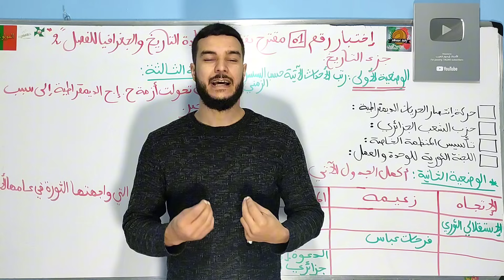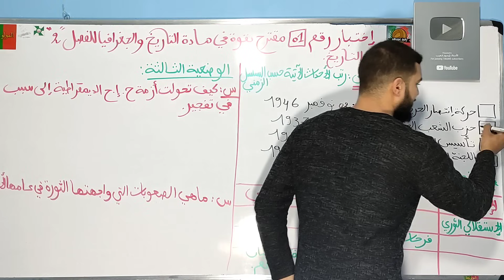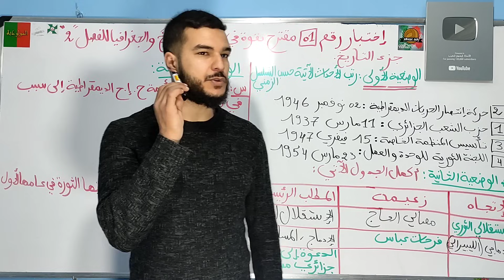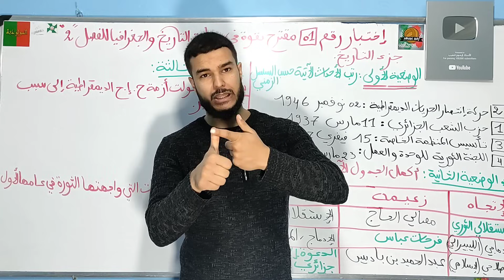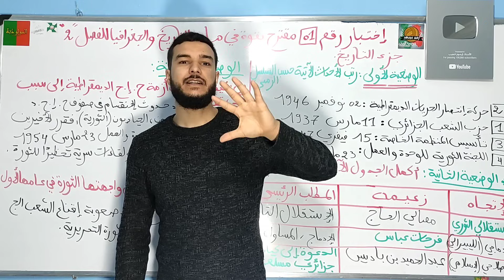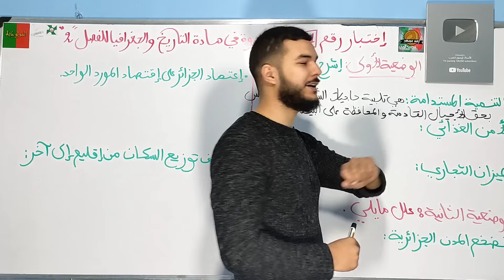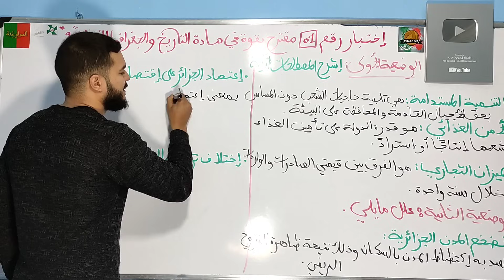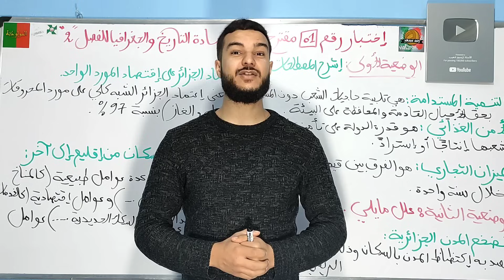أقوووى اختبار مقترح للفصل الثاني في مادة التاريخ والجغرافيا 🌹🔥💯 ( نقدرولهاااا لولاد )